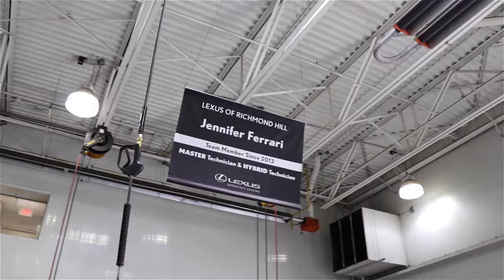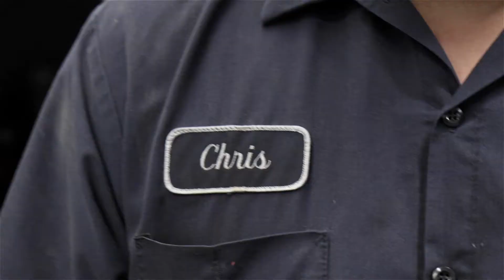Secret behind Weins Canada's Success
The secret behind Weins Canada’s success throughout the years hands down is because of our people! They make us who we are today and who we will be in the future. Because our people make the difference, we thought we’d tell you more about them in our Employee Spotlight series.